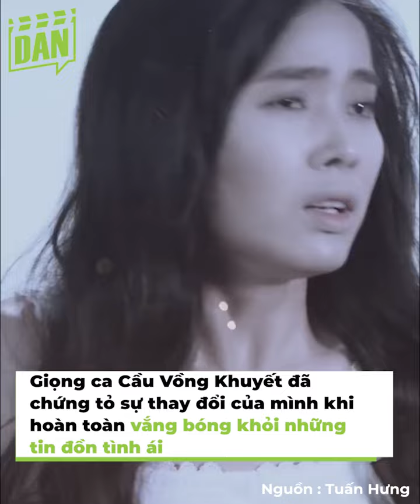Cách sao nam giữ bạn đời: Dương Lâm chi 50tr chạy quảng cáo hình vợ chồng hạnh phúc | Bản tin DANZ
Cách sao nam giữ bạn đời: Dương Lâm chi 50 triệu chạy quảng cáo hình vợ chồng hạnh phúc | Bản tin DANZ
Mỗi sao nam Vbiz lại có một cách xử lý khác nhau khi bà xã của họ bị người khác tán tỉnh. Nếu như Lê Dương Bảo Lâm chi tiền chạy quảng cáo hình ảnh vợ chồng hạnh phúc thì Cris Phan, Tuấn Hưng... cũng không vừa.